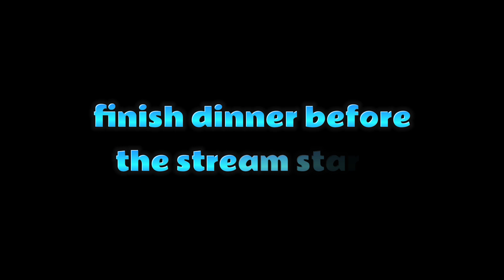I get Eliminated from COTN and this happens??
Stay Thirsty My Friends!

Join the ZEEBOWL where we race old TOTD maps in Rounds.